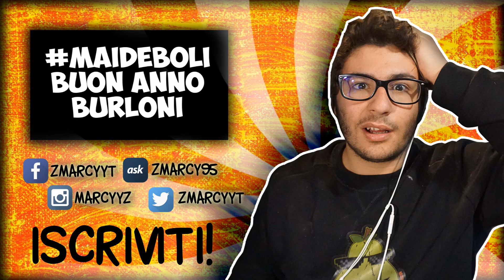BUON ANNO BURLONI | 2016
☀ Vieni a giocare su LELCRAFT!